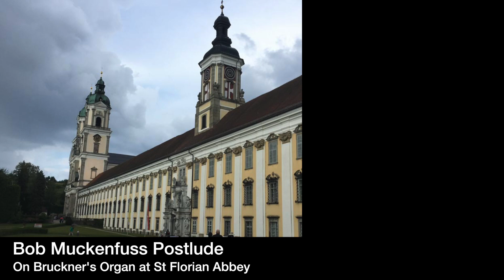Bob Muckenfuss Postlude at St Florian Abbey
Bob Muckenfuss postlude on Bruckner's organ at St Florian Abbey Austria.  June 2018